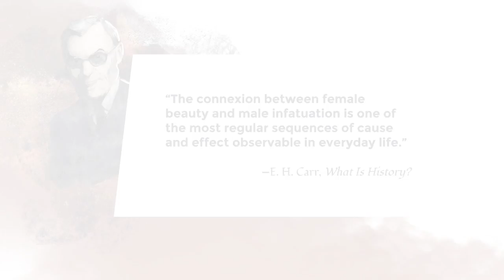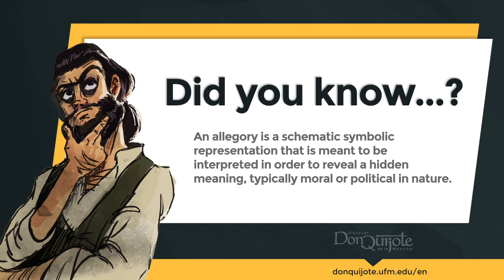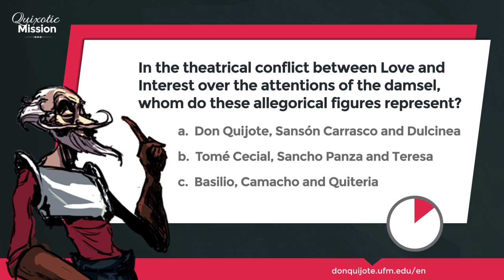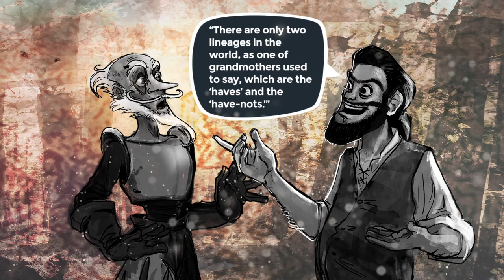Lesson 44 - Interest and Love battle for the affections of the damsel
Credits
New Media | UFM 2015